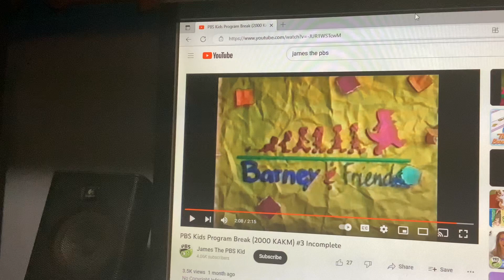Barney & Friends PBS